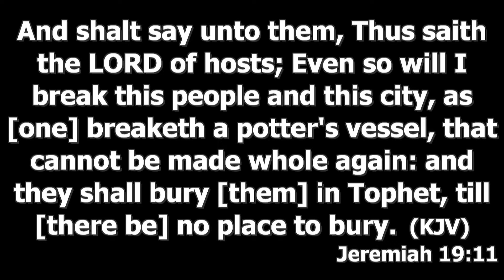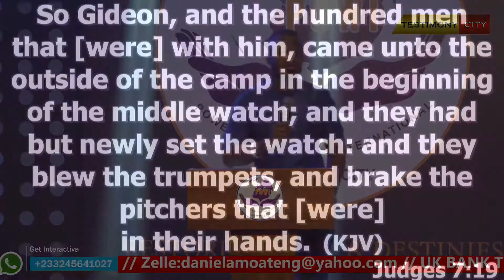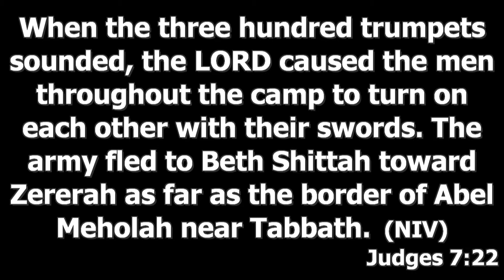Good News Conference With Prophet Daniel Amoateng